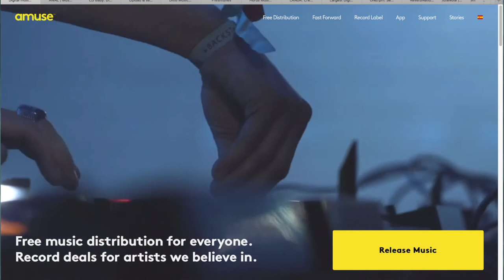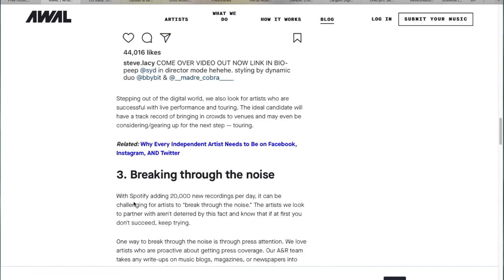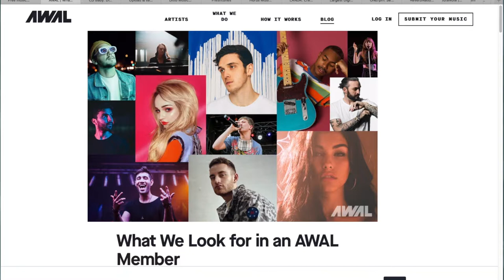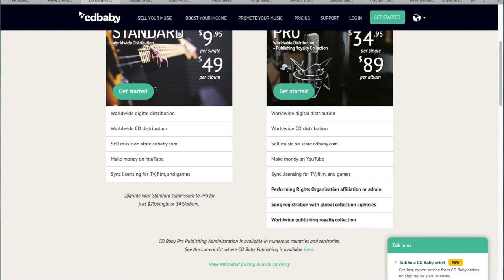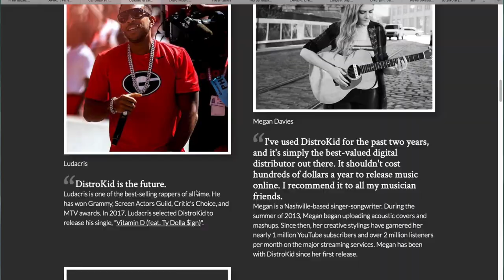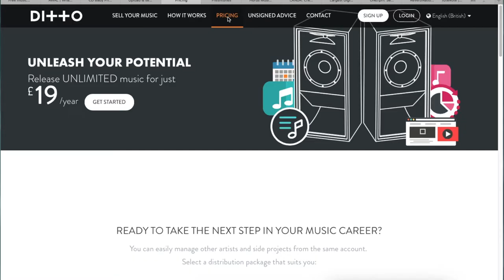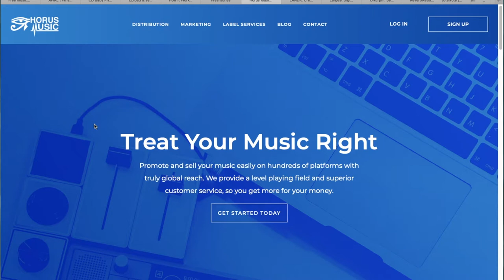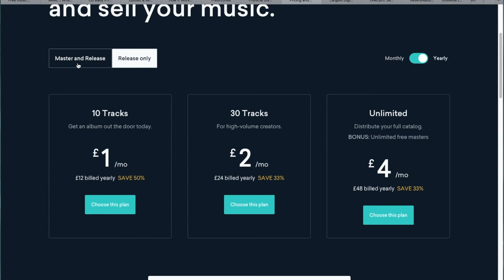How to start a Uk record label (part 7) Digital Distribution No: 2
How to start a Uk record label (part 7) Digital Distribution Part 2

In the video Ian discusses the pros and cons of using Amuse, AWAL, CD Baby DistroKid Ditto Music, Fresh Tunes, Horus Music and LANDR

How to start a record label part 7 (Digital Distribution 2)

Forthcoming Videos
How to start a record label part 8 (Digital Distribution 3)
How to start a record label part 9 (Physical Distribution)
How to start a record label part 10 (Performing Rights Societies)
How to start a record label part 11 (Publishing)
How to start a record label part 12 (Artist Management)
How to start a record label part 13 (Types of deals and contracts)
How to start a record label part 14 (Social Media and Online Presence)
How to start a record label part 15 (Recording and Mastering)
How to start a record label part 16 (Advertising and Promotion)
How to start a record label part 17 (Merchandise)
How to start a record label part 18 (Paying Royalties)